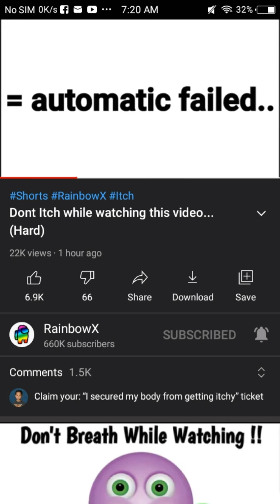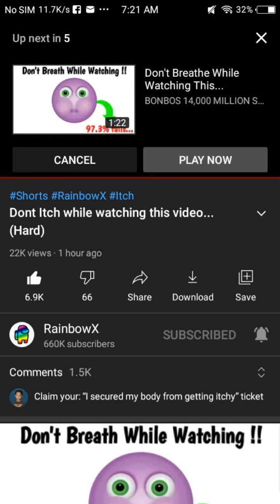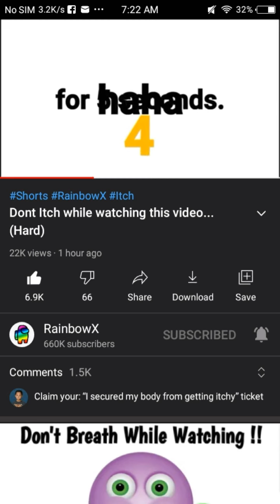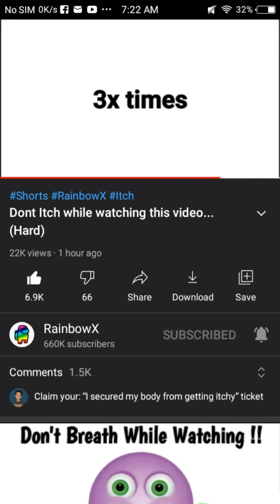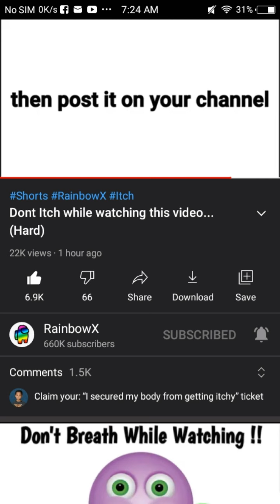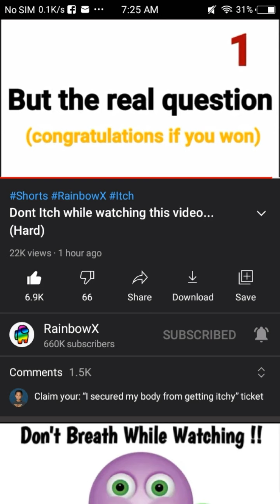watching rainbowX new video for 3x